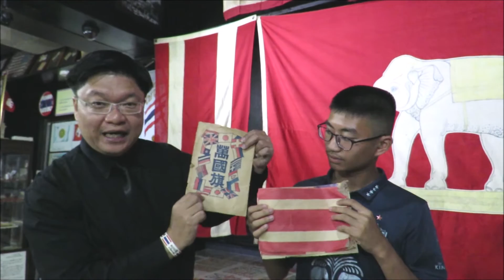อายุ 13 ปี กูรูธงชาติไทย : ธงกระดาษฝ่ายสัมพันธมิตรและธงแดงขาวห้าริ้ว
ดช. ธรรมลักษณ์ วรรณโชติ อายุ 13 ปี ได้ขอให้คุณพ่อช่วยขับรถมาจากจังหวัดกำแพงเพชร เพื่อมาชมพิพิธภัณฑ์ธงชาติไทย น้องรู้ทุกอย่างเกี่ยวกับเรื่องราวธงชาติไทย ซึ่งผมสามารถพูดได้เลยว่าน้องรู้ทุกอย่างแบบรู้จริง น้องติดตามผมทำงานด้านธงชาติมาตั้งแต่เด็ก และดูคลิปบน YOUTUBE ทุกคลิปที่ผมลง ... น้องธรรมลักษณ์คือนักธัชวิทยาที่รักศึกษาเรื่องธงชาติตัวจริงของประเทศไทยครับ